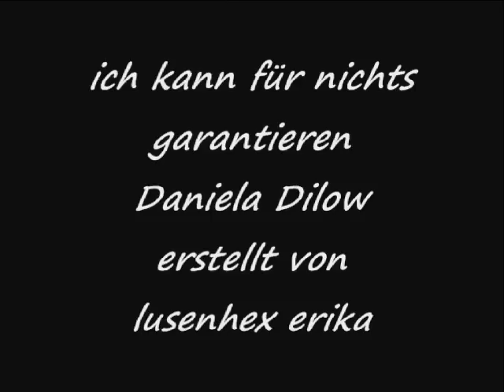ich kann für nichts garantieren Daniela Dilow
Ich schau in den Himmel,
und zähle die Sterne - Ich warte auf dich.
Das du sie vergisst,
dich heut mit mir triffst - Das glaub ich dir nicht.

Ich lasse alles hinter mir,
denn mich zieht alles hin zu dir.
Bin ich nur ein Spiel,
sag mir was du willst.
Ich kann für nichts garantiern,
wenn du heut bei mir schläfst.
Mein Herz nicht mehr kontrollieren,
weil es nur noch für dich schlägt.
Ich liege wach, schau zur Tür,
und hoffe, du kommst rein.
Und das du mir einfach sagst,
ich möchte bei dir sein.

Ein Jahr ist vorrüber,
wir trafen uns heimlich - Wir zwei du und ich.
Das sie auf dich wartet,
wenn du dich verspätest - Das stört dich nicht.